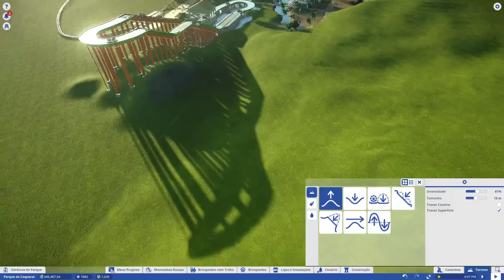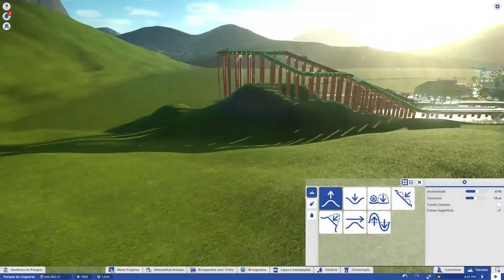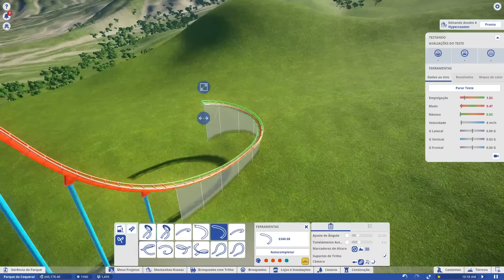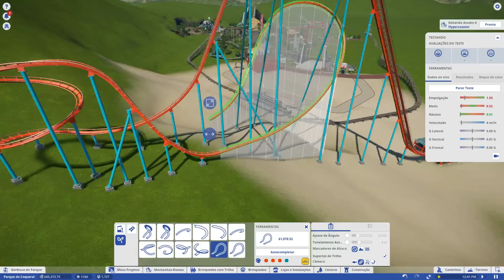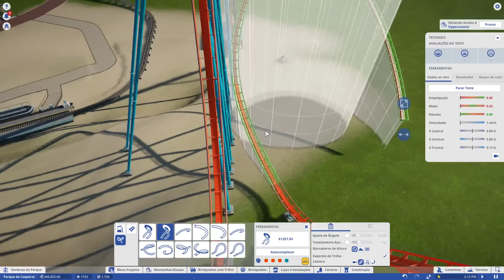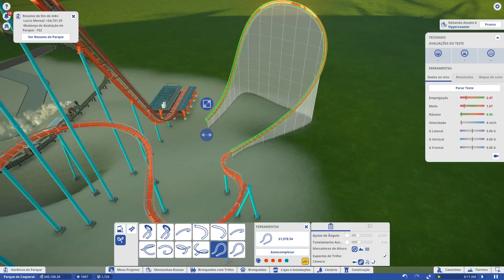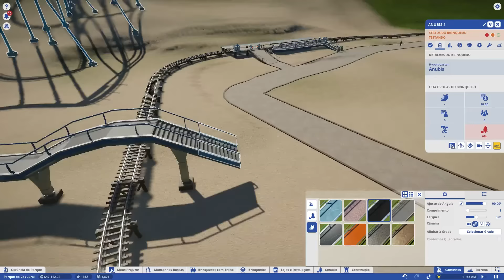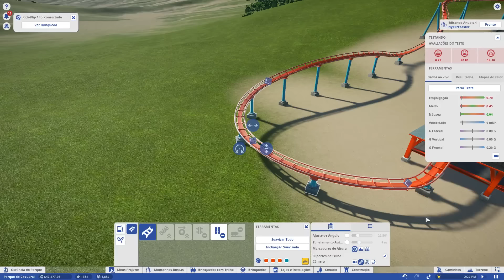Planet Coaster - A Nova Montanha Russa! ep 18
Nesta serie vamos construir a administrar um parque de diversão, começando do zero e tendo que ganhar dinheiro para evoluir.